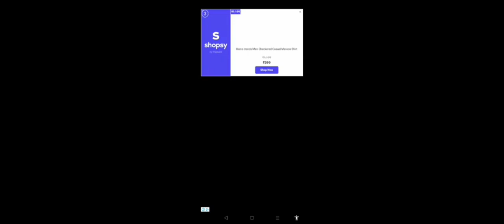Bir Palyaçonun Hikayesi - Death Park ||भूतिया हवेली खड़गपुर 😱 very dangerous To grandfather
Bir Palyaçonun Hikayesi - Death Park
भूतिया हवेली खड़गपुर 😱 very dangerous To grandfather ||

Suggested videos
Browse features
Views
55.7% (55.7%)
44.3% (44.3%)

Bhoot fm Gamplay || Bhool Granny || Bhoot movie 1 || Bhoot movie granny  2  || Bhoot Gamplay night more Gaming || Bhoot Gamplay lovers || bhoot video short || bhoot wala movie || bhoot lovers gaming ||

(rahul_gaming_11)